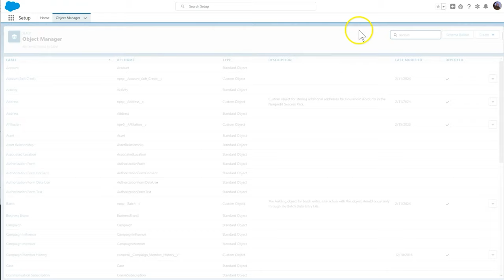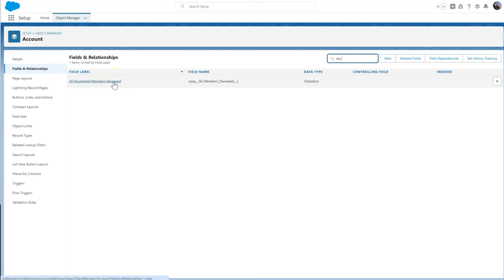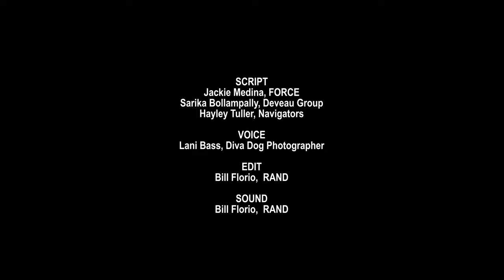Nonprofit Salesforce How-To-Series: NPSP All Household Members Deceased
This video is walks through how salesforce automatically flags all household members deceased the Nonprofit Success Pack (NPSP).